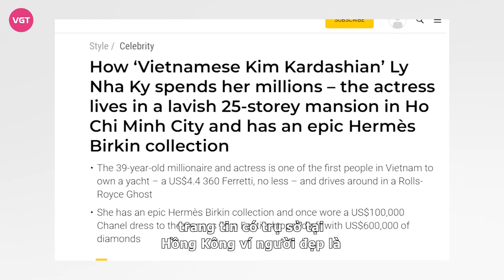Lý Nhã Kỳ sở hữu khối tài sản 17 triệu USD, báo Singapore - Hồng Kông phải choáng ngợp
Tờ South China Morning Post vừa có bài viết về "Mợ chảnh" Lý Nhã Kỳ, gọi cô là đại gia ‘khét tiếng’ trong showbiz Việt. Ở tuổi 40, cô sở hữu khối tài sản 17 triệu USD với nhiều bất động sản đắt giá, du thuyền, xế hộp siêu sang cùng bộ sưu tập kim cương, đồ hiệu đáng mơ ước.